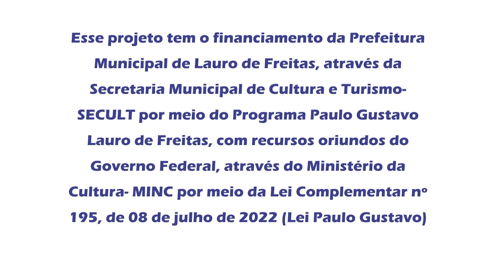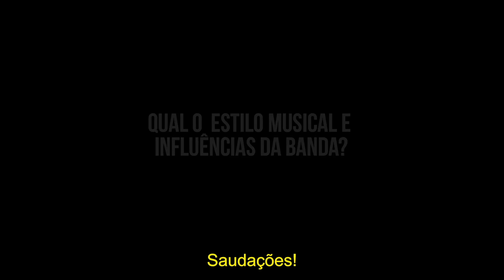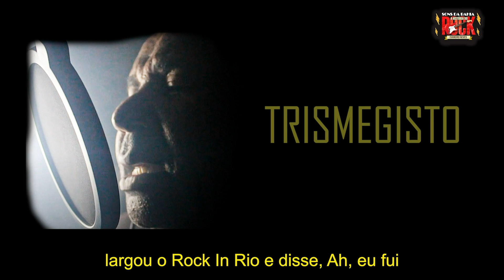SONS DA BAHIA: A HISTÓRIA DO ROCK - EP 06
Programa Paulo Gustavo Lauro de Freitas
Edital Viva Paulo Gustavo - Fomento ao Audiovisual
Modalidade: 01 – APOIO A PRODUÇÕES AUDIOVISUAIS
Categoria: 05 – ANGEL (Produção de Videocasts)
Proposta: SONS DA BAHIA: A HISTÓRIA DO ROCK (EPISÓDIO 06)
Proponente: EVANDRO NEVES DA SILVA

Sinopse: " SONS DA BAHIA: A HISTÓRIA DO ROCK " consiste na produção e veiculação de um Videocast no formato de 12 episódios no YouTube, apresentado por Evandro Neves, com foco na cena musical de rock na Bahia. O objetivo é explorar as origens, evolução e impacto do rock no estado, destacando artistas locais, suas influências e contribuições para o cenário musical. Cada episódio abordará diferentes aspectos, desde as raízes do rock baiano, influências locais e entrevistas com bandas contemporâneas até performances ao vivo e discussões sobre os desafios e perspectivas para o futuro da cena musical. O projeto visa não apenas informar, mas também promover e valorizar a rica diversidade e história do rock na Bahia, proporcionando entretenimento e conhecimento aos espectadores.